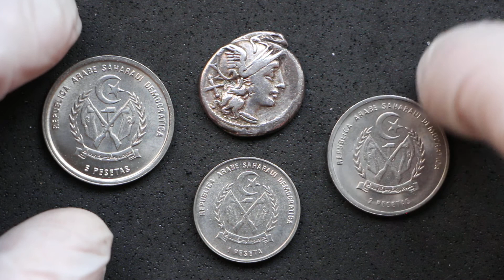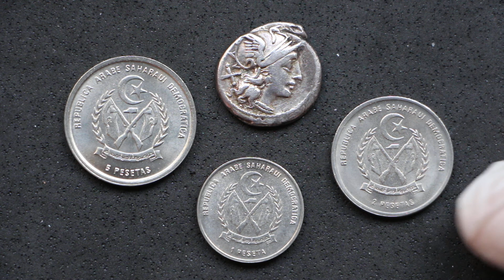Otra vez cumpliendo metas personales en mi colección de monedas/numismática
Que poco tiempo ha pasado desde el último vídeo en que os comenté que había cumplido una de las metas personales de mi colección. Si lo quiero hacer a propósito, no me sale.

Me gusta especialmente de estas adquisiciones que las realicé en una feria de antigüedades pero bueno, ya me extiendo en el vídeo jeje.

Así que nada, aquí sólo os las presento, más adelante se vendrán vídeos individuales.